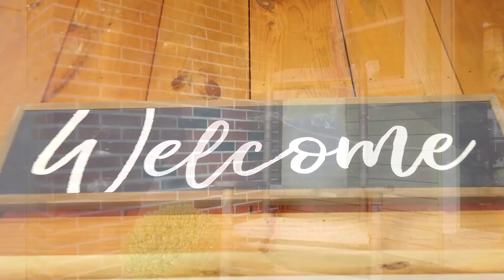NEW! 18 Henderson Circle, Salem, NH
This house is truly a HOME - A home that has been loved and cared for by its original owners for nearly 60 years - A home that has countless joyful and happy memories within its walls - And a home that is ready to open its doors to new owners. Welcome to 18 Henderson circle - a place for you to call HOME! Located in a quaint neighborhood in Salem's center of town, this Ranch style house features 1,650 sq. ft., 2 bedrooms, and 2 bathrooms. Enter through the front door and notice how open this home feels with the vaulted ceilings and skylights, expansive kitchen with tons of cabinetry and center island, and spacious step-down front to back living room. The brick and custom wood details are just so charming! Off the kitchen is a 3-season room that you could easily use year-round using an electrical heater. Step out onto the deck which overlooks the large flat backyard - perfectly sized for easy maintenance. The master was previously two separate bedrooms but was combined into one to create a large master suite. The master bathroom features a vaulted ceiling with skylight, a jacuzzi tub, shower, and large vanity. There are an additional bedroom and full bathroom to complete the home. Some more features of this house include town water, town sewer, central air, and walking distance to the Middle School, High School, Library, and Boys & Girls Club.